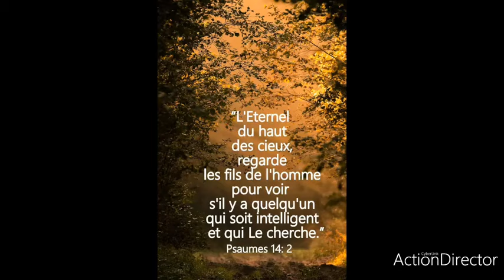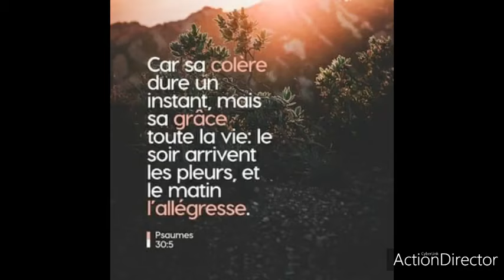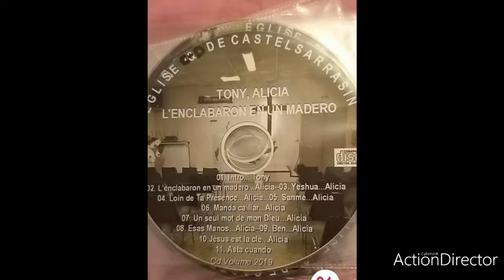Cantique Alicia Yeshua Vie Et Lumiere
Cantique soeur Alicia
Eglise de Castelsarrasin